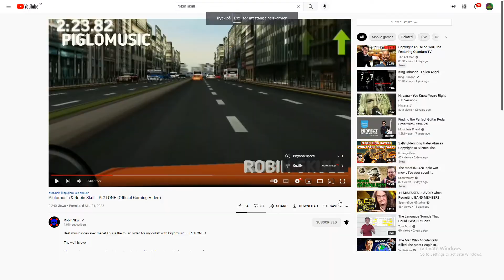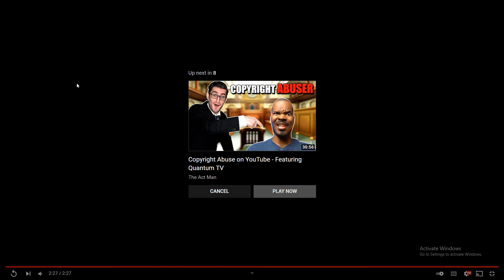ROBIN SKULL - PIGTONE (ANALISYSSSSSYYYSSSSS)